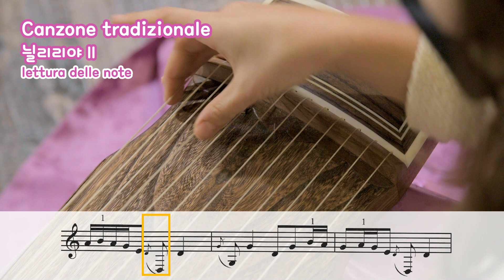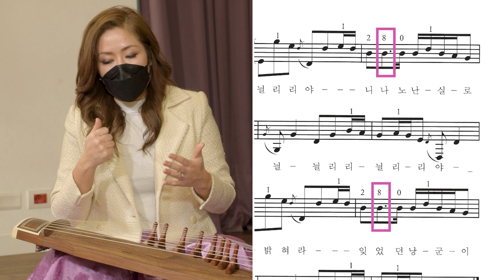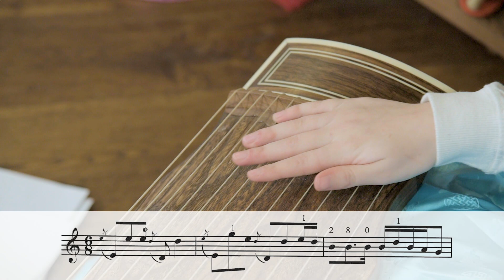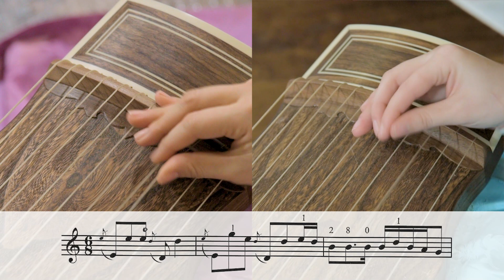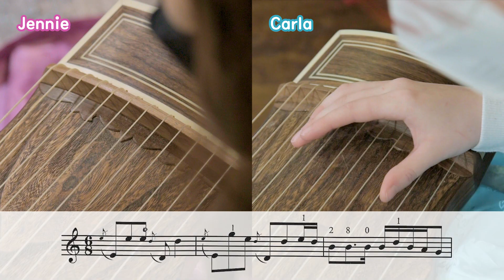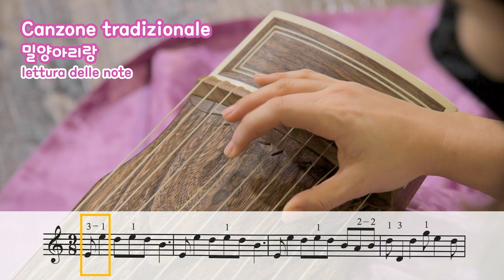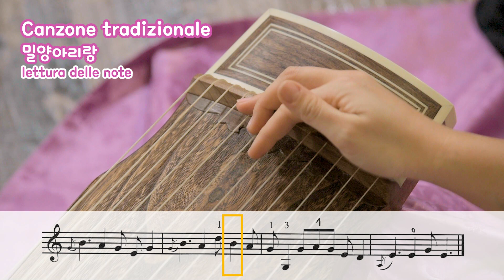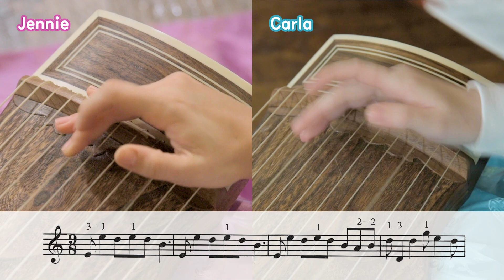Gayageum ep. 9 - 늴리리야 Niliria e 밀양아리랑 Miryang Arirang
Benvenuti al Corso Online di Gayageum dell'Istituto Culturale Coreano tenuto dalla Maestra Jennie (Lee Cheyoon)!

Ogni due martedì alle 18.00 dal 23 febbraio caricheremo sul nostro canale gli insegnamenti della Maestra Lee per imparare a suonare insieme il Gayageum!

Per qualsiasi cosa potete scrivere nei commenti! Grazie!